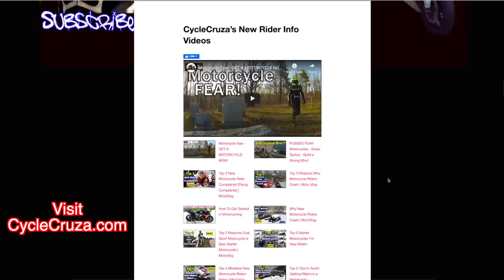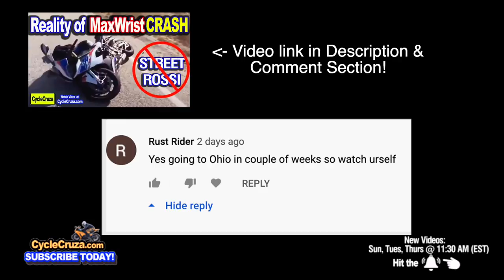Why CycleCruza Stays Anonymous - The TRUTH